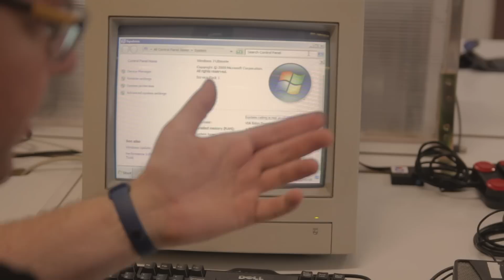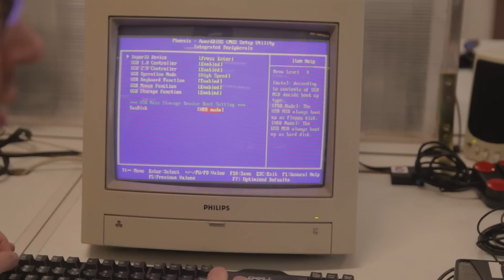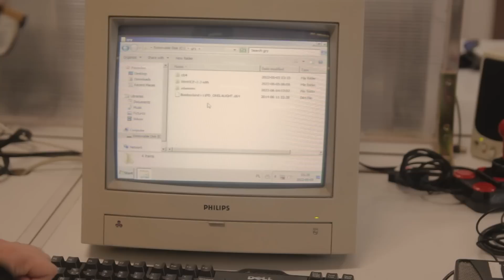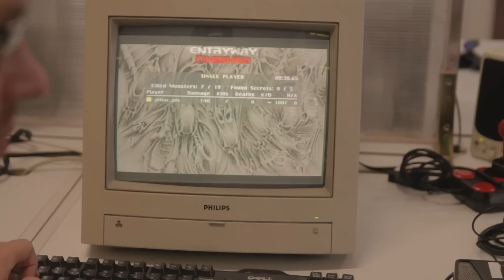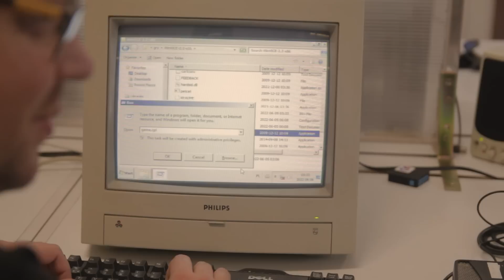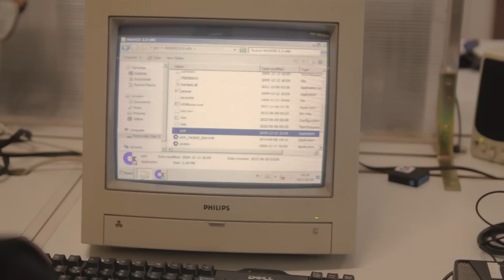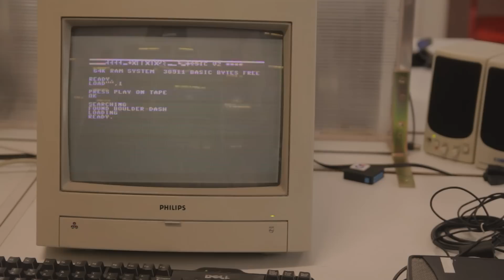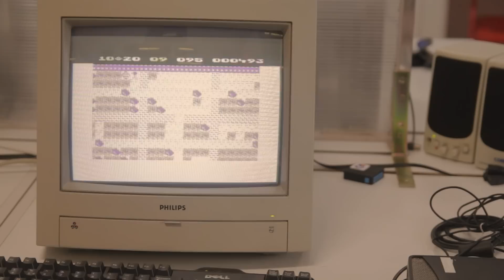💻 Terminal do retro za 20 złotych - smutna historia z szczęśliwym zakończeniem (RG#455)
O tym, że nie wszystkie terminale - czyli tanie komputery za 20-200 zł - są dobrą opcją do budowy komputera pod emulacje retro sprzętu i retro pecetów opowiada Raf, który takowy specjalnie przywiózł z Krakowa! Oto historia wojów z Igel M300C.